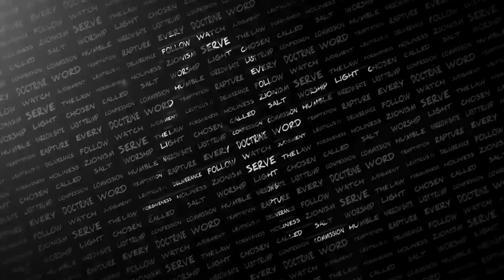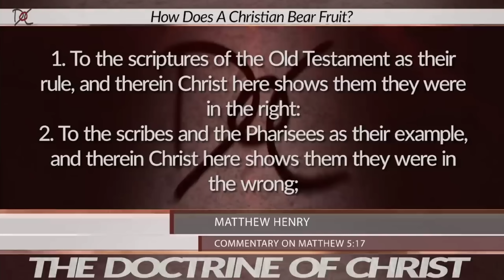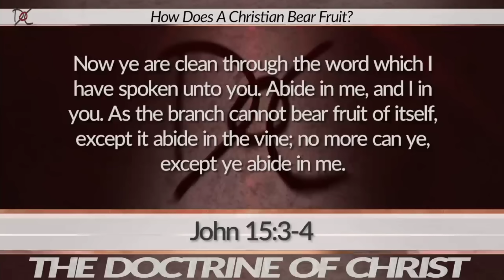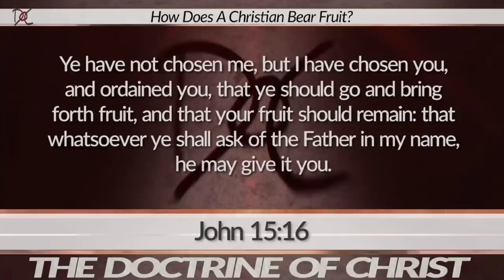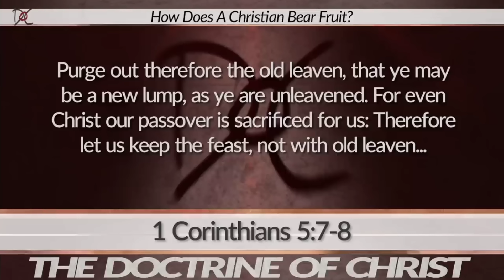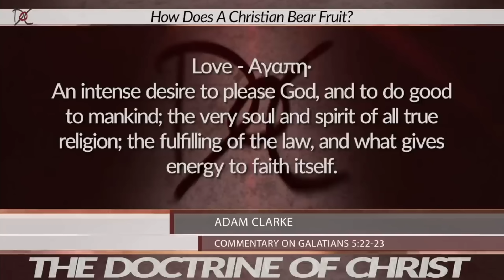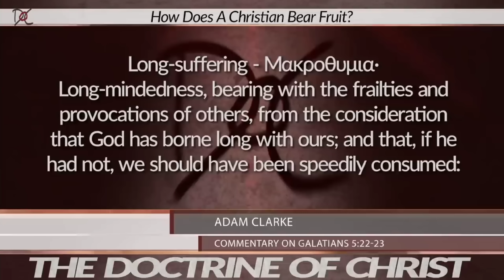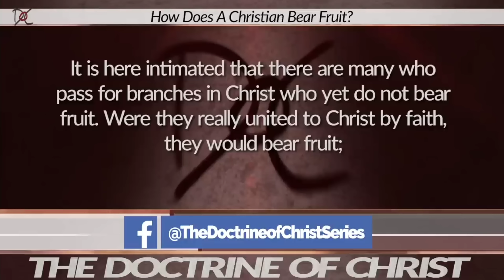How Does A Christian Bear Fruit? w/David Carrico S1:EP20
Welcome to “The Doctrine of Christ” teaching series. Each episode will thoroughly dissect each doctrine of Jesus Christ, one at a time. Your hosts are David Carrico of FOJC Radio

FOJC Radio/Followers of Jesus Christ Radio = David Carrico & Donna Carrico

To FIND WHEN & WHERE PROGRAMS ARE AIRING - Go to our Home

   Listen 24/7 to our Auto DJ with Bible Teachings, Music, and Interviews, etc.
Currently Page is Under Construction.  You are still able to listen, but can only Chat during the Live Audio programs when we have one.